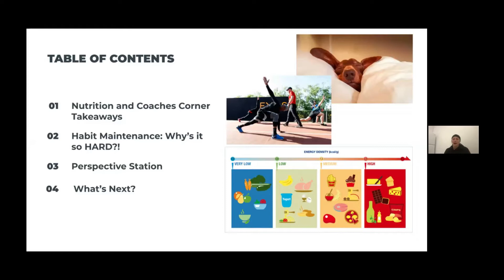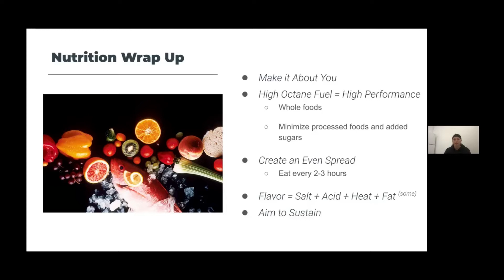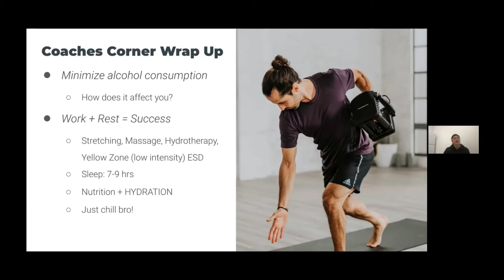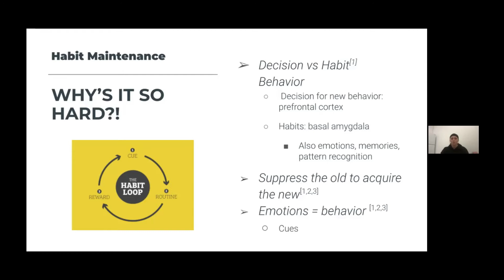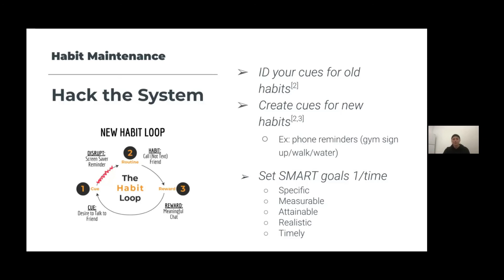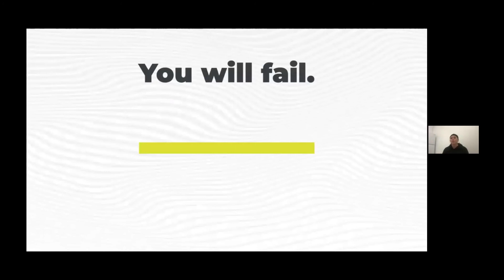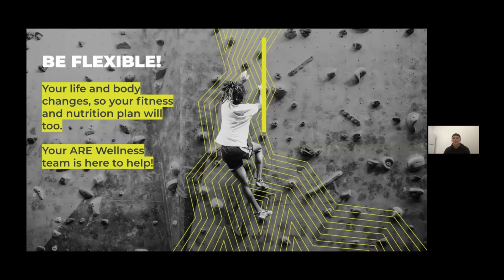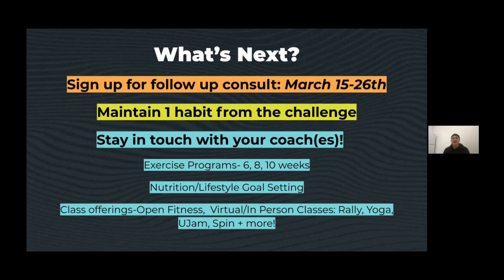Bite Sized Nutrition X Coach's Corner